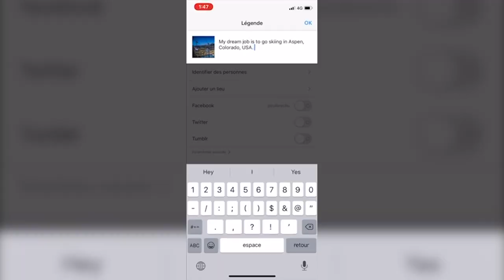The 2020 Ski.com Dream Job Hire Announcement - Aspen Snowmass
Meet the Aspen Snowmas hires:
Andrew Muse is a professional multi-sport athlete, content creator, and social media influencer who generates  content with his adventure dog Kicker by his side. After spending more than 10 years in the action sports and travel industries, he’s had the opportunity to partner with top clients including Travel Channel, GoPro, People Magazine, Google, and Land Rover. Kicker, aptly named the Ultimate Mountain Dog by Outside TV, and Andrew starred in a 2019 Super Bowl commercial for Mountain America Credit Union. Andrew’s self-produced series, Tiny Home Adventure, is gearing up for Season Three after Season Two received over 1 million views.

Ashley LaMarre was born and raised in a small town in Northern Michigan and attended The School of Hospitality at Michigan State. In the beginning, her professional life landed her at a luxury resort in the British Virgin Islands. But when Hurricane Irma devastated the islands, she relocated to Park City, Utah. Since then, Ashley has quit the hospitality business to work full time creating content. Lately, she’s been searching for a way to take you along on all her adventures and give her perspective on this hectic yet fulfilling lifestyle. Those stories are told on her blog, The Unexpected Adventuress.